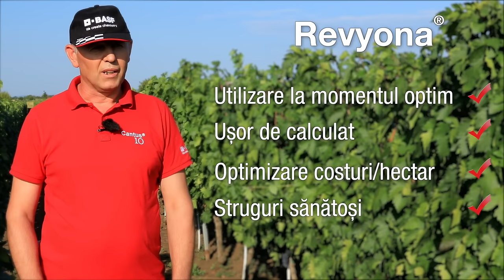Numeroase beneficii pentru fermieri cu fungicidul Revyona® de la BASF (testimonial)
Revyona este cel mai nou fungicid de la BASF din grupa triazolilor, cu eficacitate excelentă pentru noi standarde de calitate. Oferă control optim împotriva mai multor boli și se poate aplica în condiții diferite, independent de vreme.

De ce să alegi Revyona®?

Fungicidul oferă fermierilor eficacitate, având un spectru larg de combatere a bolilor și selectivitate ridicată pentru culturile horticole. Combate eficient boli precum putregaiul negru la vița de vie sau făinarea. Este un produs ușor de utilizat, prietenos cu mediul înconjurător și oferă fermierilor calitate crescută și un randament ridicat.

Florin Gheorghiu, fermier, ne-a povestit despre beneficiile pe care Revyona® le-a adus culturilor de care se îngrijește, la lotul demonstrativ al BASF: „Revyona este un fungicid ce conține triazol de generație nouă, contribuie la creșterea calității și vandabilității producției, este un produs de încredere, poate fi inclus în scheme tehnologice complexe, aplicarea este flexibilă în condiții climatice diverse și profilul ecotoxicologic este favorabil pentru o agricultură durabilă”.